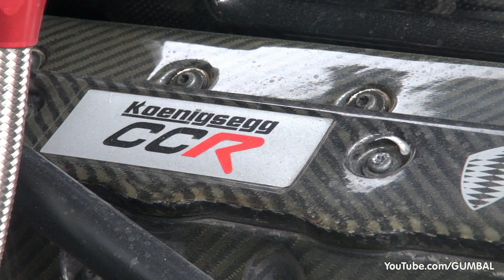Koenigsegg CCR - BRUTAL SOUND!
This video shows a very unique Koenigsegg CCR wrapped in black/white. Only 14 pieces of the CCR where ever build by the Koenigsegg Factory in Sweden. The CCR is quite similar to the CC8S but it has some various improvements. The most imported upgrades are: new and larger tires, new body with a larger front splitter for optimized downforce, tweaked headlight arrangement, revised rear end and an upgraded suspension. It has a more powerful engine compared with the CC8S, performed with a twin Rotrex compressors, producing 806HP at 6900 rpm and 920 Nm of torque at 5700 rpm.

Performance Koenigsegg CCR:
Engine: 4.7L V8 with twin Rotrex compressors producing 806HP
Acceleration: 0-100 km/h (62 mph) in 3.7 seconds
Top speed: 389 km/h (242 mph)
Standing quarter mile: 9.7 seconds at 235 km/h (146 mph)

- Hans